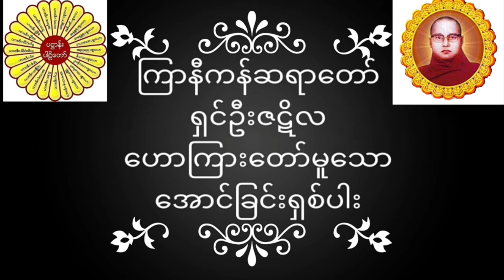ကြာနီကန်ဆရာတော် ရှင်ဦးဇဋိလ ဟောကြားတော်မူသော အောင်ခြင်းရှစ်ပါး တရားတော်